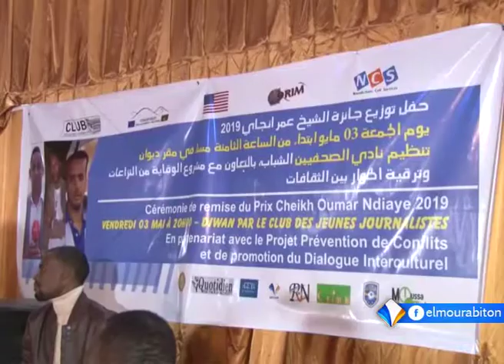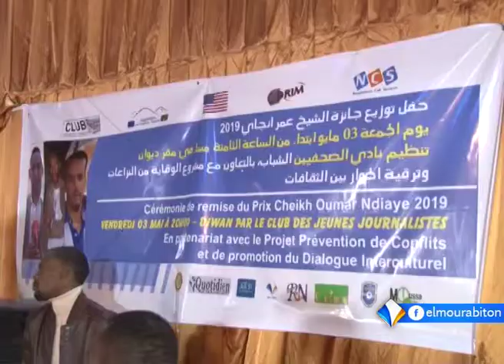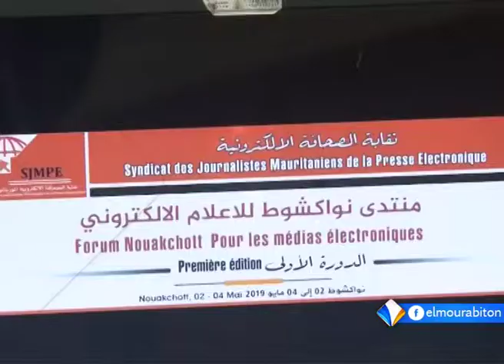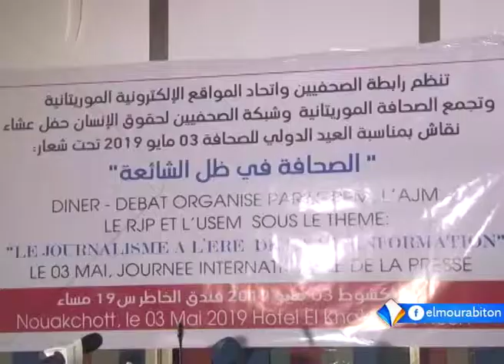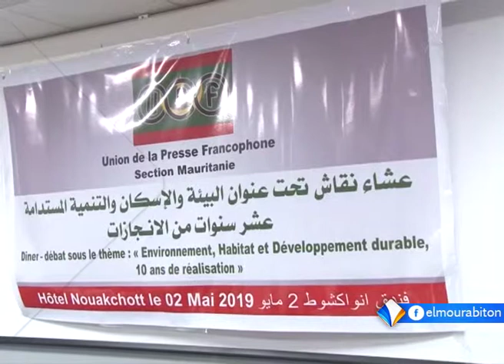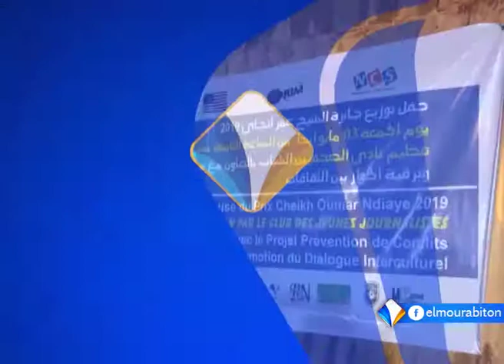Xibaar yi 04-05-2019